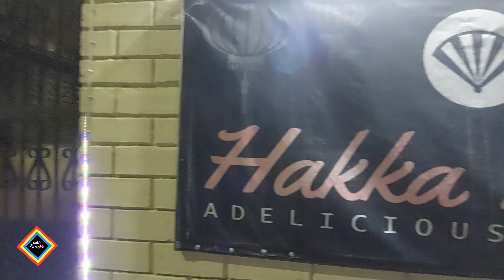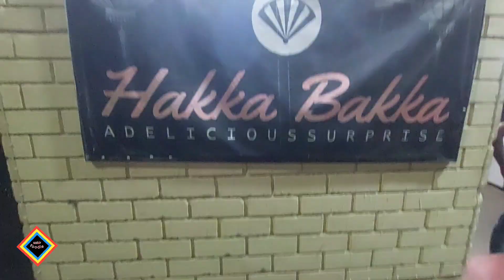Tiljala me secret restaurant 🤫 Best Chinese items available here | Sakir Foodie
Location :
48, Chandra Nath Roy Rd, Picnic Garden, Tiljala, Kolkata, West Bengal 700039